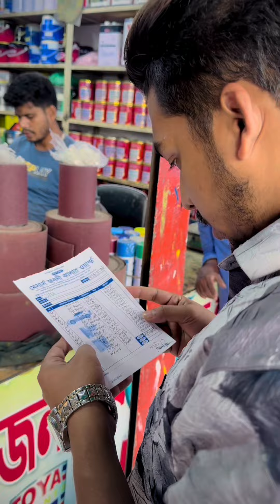সপ্নের বাড়ির রং এর কাজ চলছে🥰